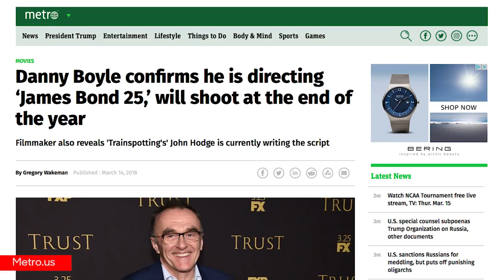Danny Boyle Reveals He Is Writing and Will Direct James Bond 25 | THR News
Danny Boyle is at work on the script for James Bond 25 and expects to direct the latest installment of the movie franchise.